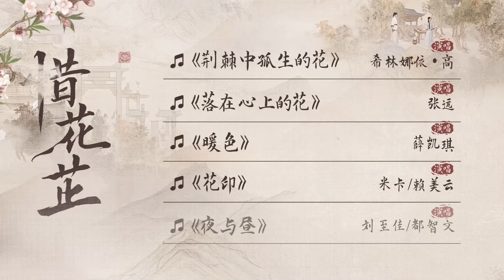【OST】🌞春日暖阳，花开烂漫，伴随动听的歌曲一起回顾“芷争朝惜”💞坚不可摧的感情~ | 惜花芷 Blossoms in Adversity | 胡一天/张婧仪 | YOUKU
📺Drama Name：惜花芷 Blossoms in Adversity
🤍主演：胡一天 / 张婧仪 / 吴希泽 / 卢昱晓 / 边程 / 胡杏儿
🤍集数：40集